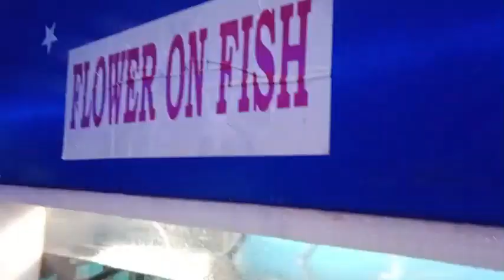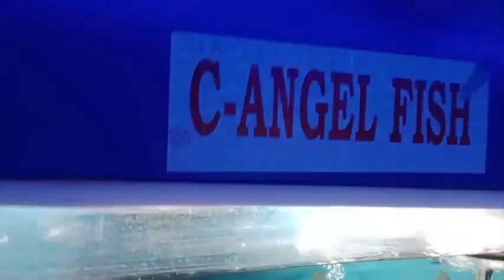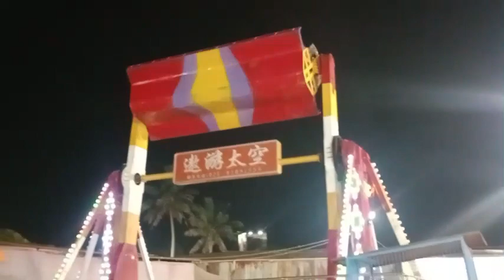Fish Aquarium Visakhapatnam | Full masti | Our Creation Studio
jaihind